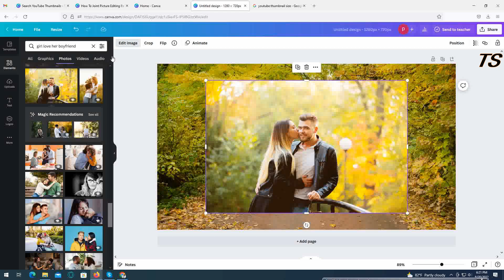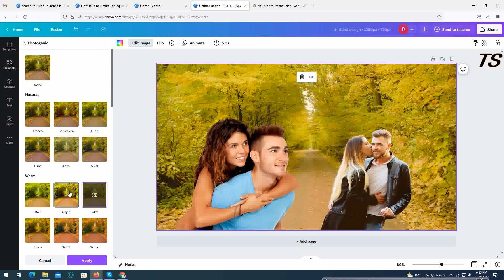How To Joint Picture Editing Remove Background in Photoshop cc canva photo editing #33 PBN Tech